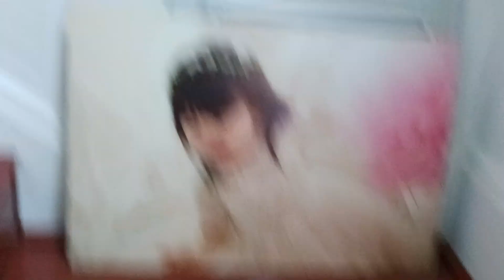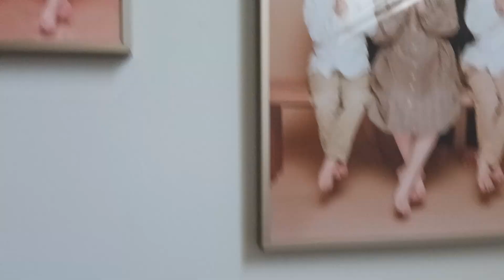June 30, 2024